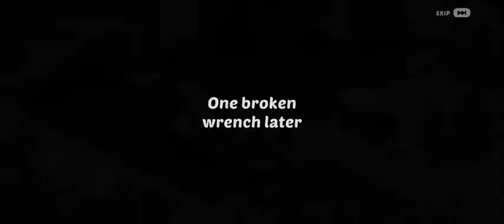Homescapes - Bakery - Day - 3 - 4